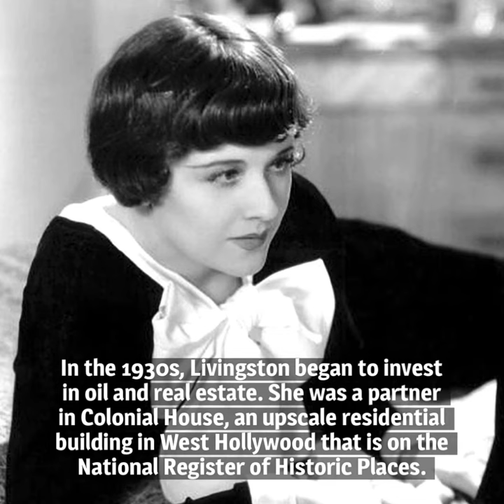10 Things You Should Know About Margaret Livingston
Here are 10 things you should know about Margaret Livingston, born on November 25, 1895. After working steadily in silent pictures and early talkies, she chose married life and investing over acting.